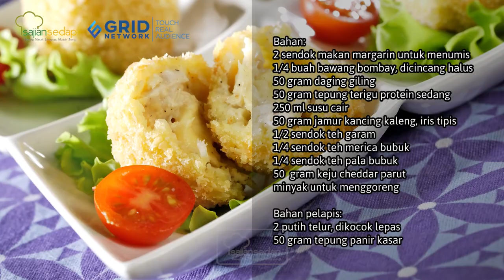Resep Hidangan Natal: Resep Bitterballen Daging Giling, Camilan Nikmat untuk Keluarga!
Cari resep camilan untuk natal? Bitterballen daging giling ini bisa jadi pilihannya loh Sase Lovers! Cek resep lengkapnya dibawah ini ya.

Bahan:
2 sdm margarin, untuk menumis
¼ bh bawang bombay, cincang halus
50 gr daging giling
50 gr tepung terigu protein sedang
250 ml susu cair
50 gr jamur kancing kaleng, iris tipis
½ sdt garam
¼ sdt merica bubuk
¼ sdt pala bubuk
50 gr keju cheddar parut

Bahan pelapis:
2 bh putih telur, kocok lepas
50 gr tepung panir kasar

Produser: Intan Yusan Septiani
Penulis Naskah: Indri & Ajeng
Peraga: Resi, Indri, Clara, Qorin
Fotografer: Andrian, Osyad, Bram
Videografer: Andrian, Osyad, Bram
Video Editor: Andrian, Osyad, Bram